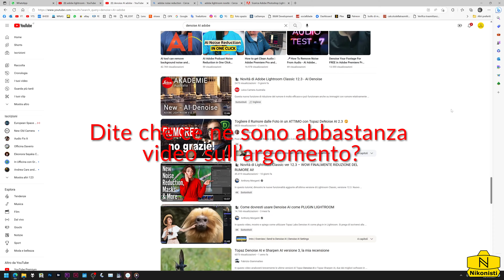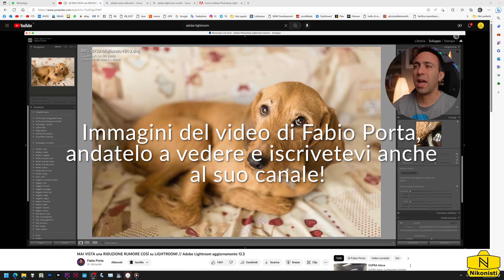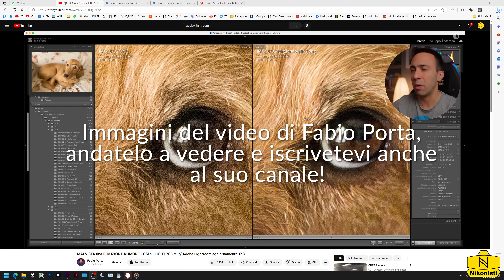Adode Denoise AI - Riduzione rumore con intelligenza artificiale su Adobe Camera Raw e Lightroom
Riduzione rumore con intelligenza artificiale su Lightroom e Camera Raw